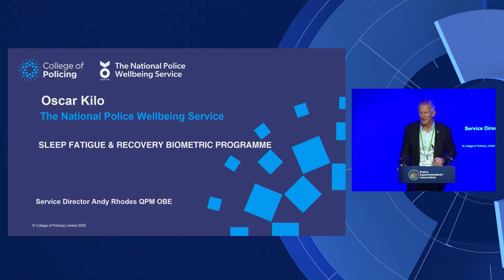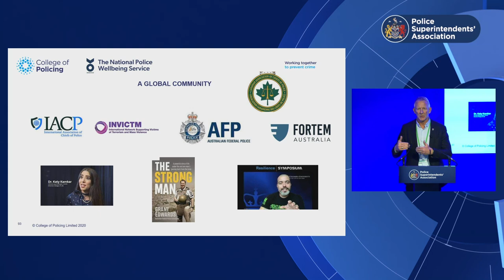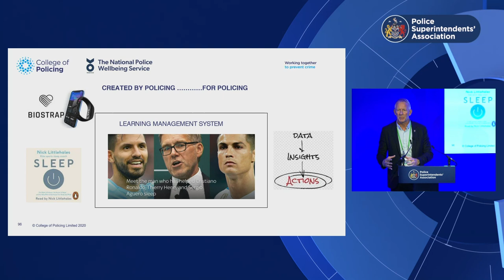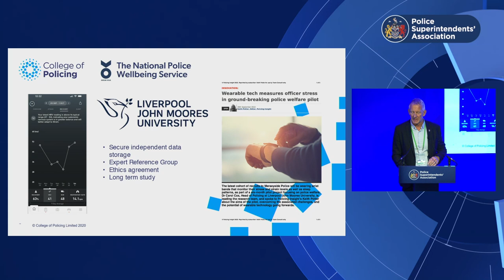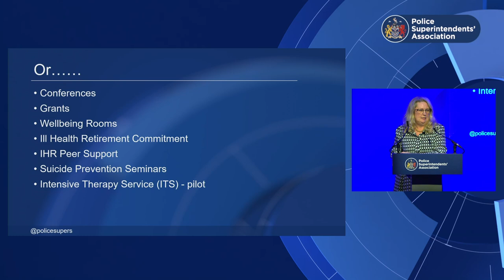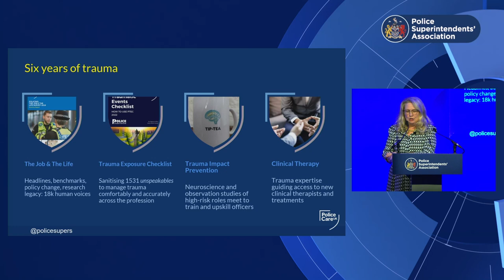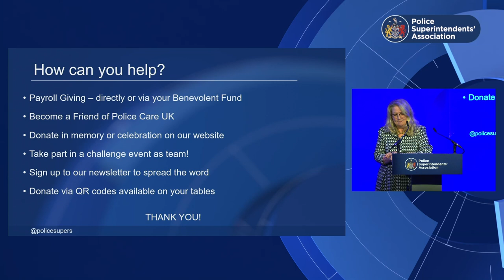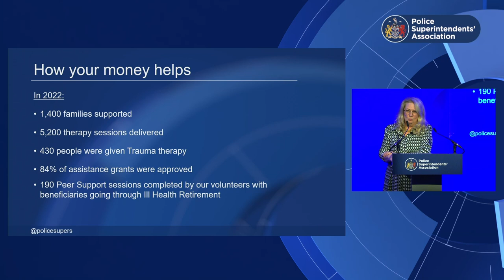Health and wellbeing